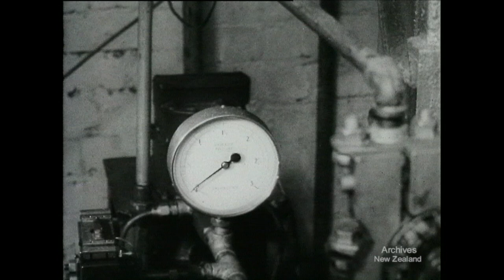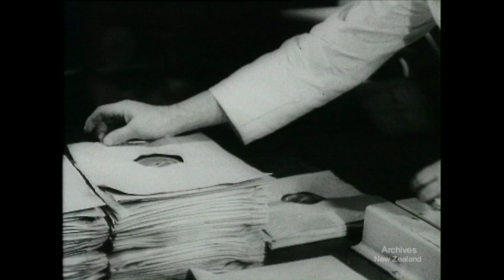Weekly Review 407 (1949)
FLYING SHEEP - Four hundred sheep are flown across Cook Strait.

SCHOOL'S BIG DAY - Cadets of Marton School win the Earl Roberts Imperial Cadet Trophy for marksmanship with a Commonwealth record score.

STEEPLEJACKS - With the steeplejacks working on narrow planks 160 ft. above the ground, renovating the steeple of St. John's Church, Wellington.

AMPHIBIOUS TOW - Taking heavy equipment to Otahuhu substation by barge and special trailer.

GRAMOPHONE RECORDS - For the first time gramophone records for sale to the public are being made entirely in New Zealand.